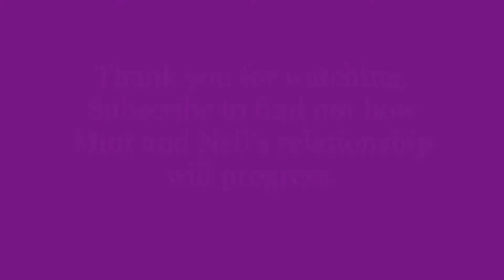Neil Forrester Chapter 20 (Fierce)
Evelin, Neil's mother, continues asking questions regarding Mint and Neil's relationship. Mint, though uncomfortable sitting with Neil's parents, have no choice but to politely answer. Markus, Neil's father, on the other hand, remain silent, only asking where Mint studied. He belittles art schools and professions related to art, while Evelin compliments Mint on her skills. The night ends for Mint with many unanswered questions and strong emotions.